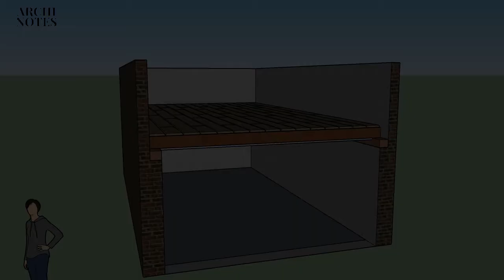SINGLE JOIST TIMBER FLOORS || TIMBER FLOOR TYPES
Single joist timber floors are a popular option for both residential and commercial buildings. They consist of a single layer of timber joists that run parallel to each other, spaced at regular intervals. These joists are supported by load-bearing walls or beams and are typically covered with floorboards or a subflooring material.
Single joist timber floor is one of the timber floor types. These timber floor are used where we can get easily wood. Single joist timber floor consist of bridging joist which is connect by strut. It is place in a lower member called beam.